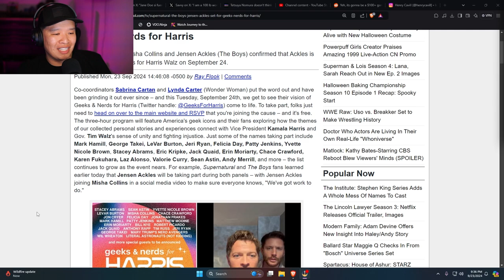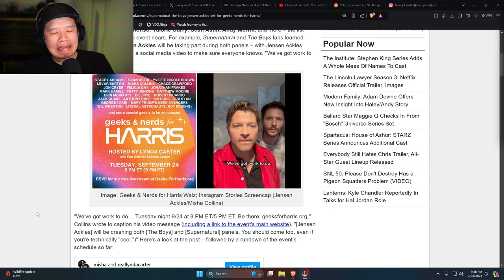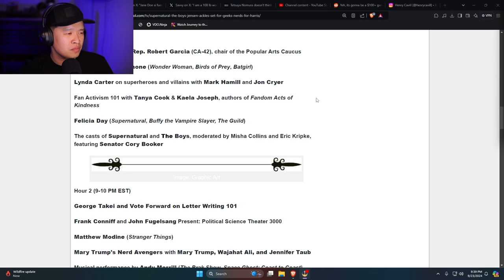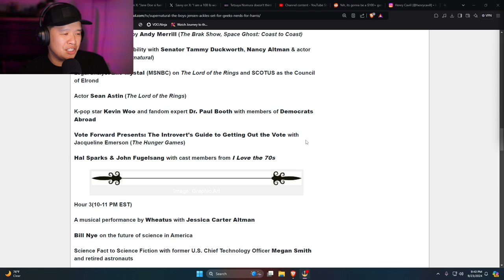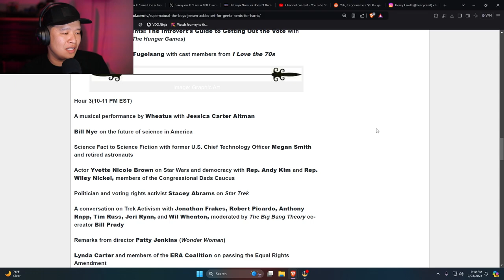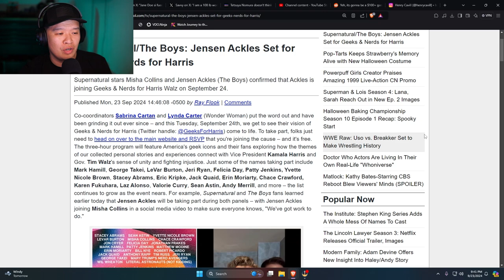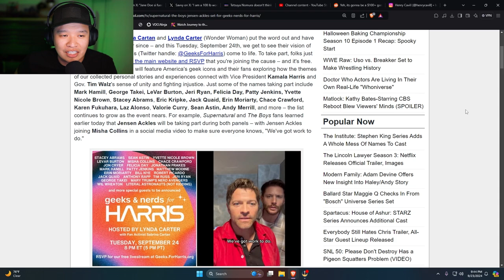Geeks & Nerds for Harris CRINGE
Geeks and Nerds for Harris and Walz is insanely cringe